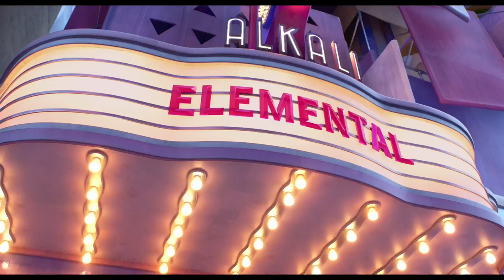Elemental TV Spot - Elements of Moviegoing (2023)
Check out the official Elemental TV spot starring Mamoudou Athie & Leah Lewis!

US Release Date: June 16, 2023
Starring: Mamoudou Athie & Leah Lewis
Directed By: Peter Sohn
Synopsis: In a city where fire, water, land, and air residents live together, a fiery young woman and a go-with-the-flow guy are about to discover something elemental: How much they actually have in common.